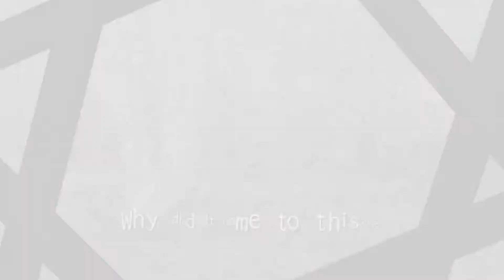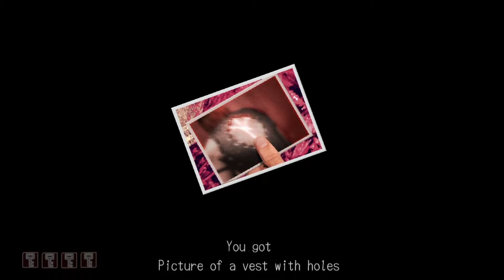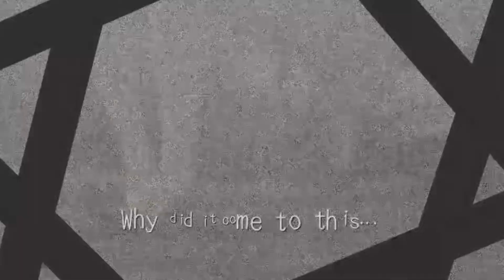The Characters Are Super Realistic in Deadly Premonition, Right Zach? #4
It's all in the grind, Sizemore. Can't be too fine, can't be too coarse. This, my friend, is a science.

An Extra Special Thanks To My Channel Member:
Ze_BaronKrigler

If you want to donate towards the channel you can use Superchats or Streamlabs